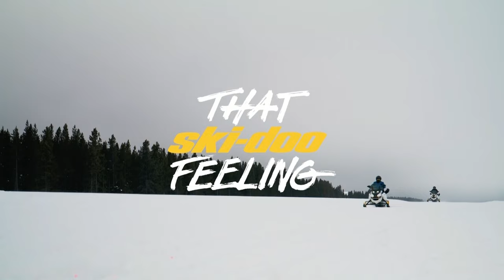Introducing the First BRP Electric Snowmobile: Ski-Doo Grand Touring Electric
Plug into the next BRP industry-shaping innovation: The 2024 Ski-Doo Grand Touring Electric. The first-ever fully electric snowmobile from BRP. This zero-emission sled driven by Rotax ePower Technology opens up new winter adventure possibilities exclusively for BRP Uncharted Society Experience Outfitters. It’s the latest evolution in the BRP commitment to offering electric options for all our powersports product lines by 2026.